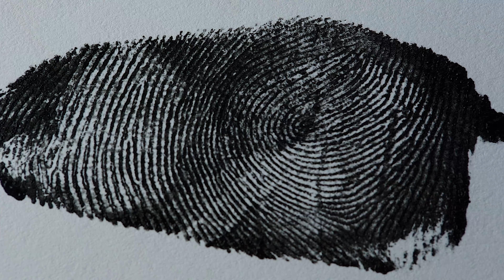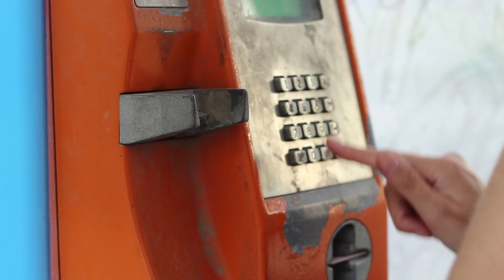3 Incredible Stories You Won't Believe Are True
Today ive got 3 incredible stories you wont believe are true. So without further ado, lets get into it!